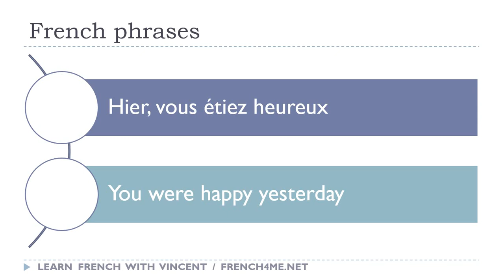Say it in French I Phrases 2000 916 avi